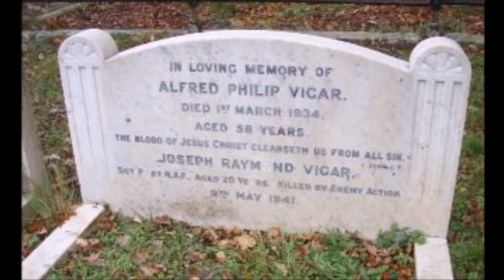Lastborn 131116 1330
Here is a Remembrance song. It’s about my dad’s brother Raymond, an RAF pilot who was killed in 1941, aged 20. He was the youngest of seven children. His mother died a few months later.